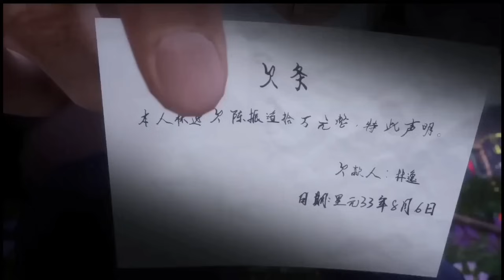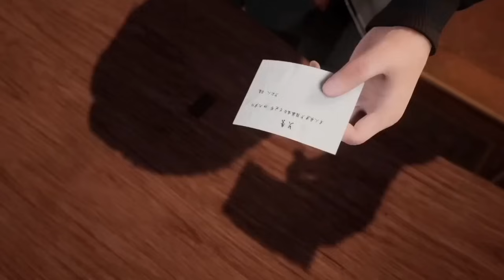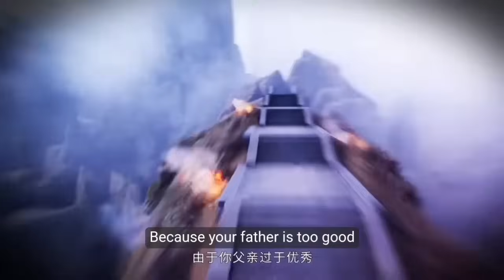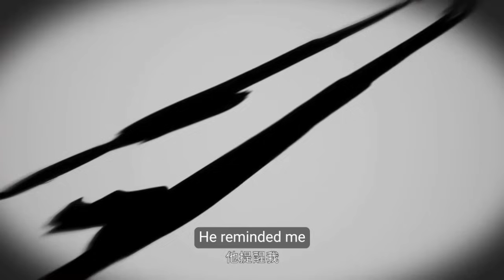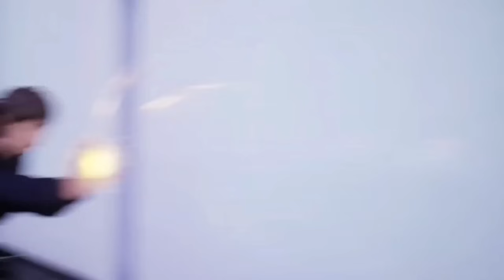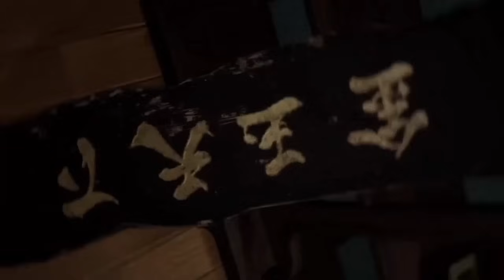Reincarnation of Immortal Emperor In Modern World Season 1 Complete Explained In Hindi